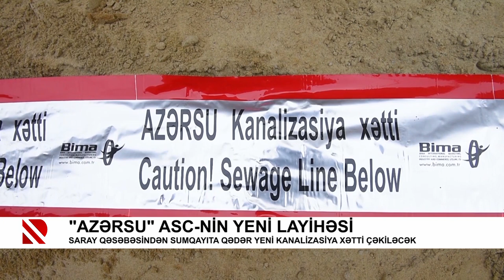Saray qəsəbəsindən Sumqayıta qədər yeni kanalizasiya xətti çəkiləcək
“Azərsu” ASC-nin yeni layihəsi